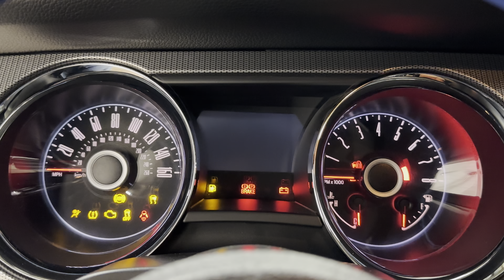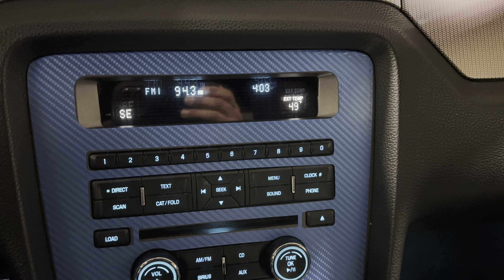Salit Auto Sales - 2014 Ford Mustang GT Premium convertible Boss 302 clone in Edison, NJ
This 2014 Ford Mustang GT Premium convertible with 38,000 low miles on it is certified by Carfax to have a clean history report. This low mileage Mustang is wrapped in a grabber blue color with boss 302 racing stripes. The BOSS 302 was not made in 2014, this is a clone.

The Carfax Report is available on our – Our fees are the cost of the vehicle, NJ state sales tax, NJ motor vehicle fees and a $249.50 documentary fee. That is, it, we have ZERO hidden fees.  The NJ motor vehicle fees apply to those vehicles being registered in NJ.

Please check our website for current inventory. This video is not an ad.

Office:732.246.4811